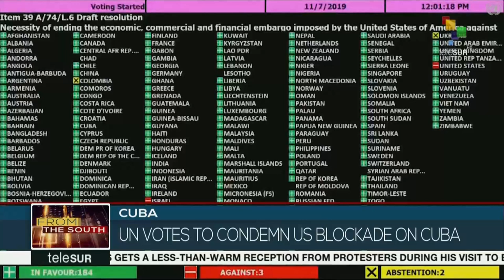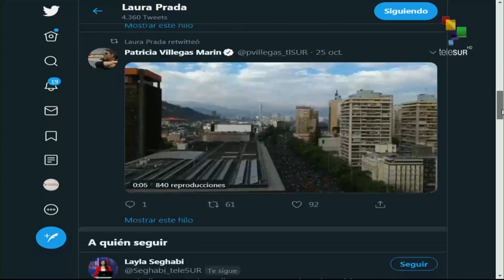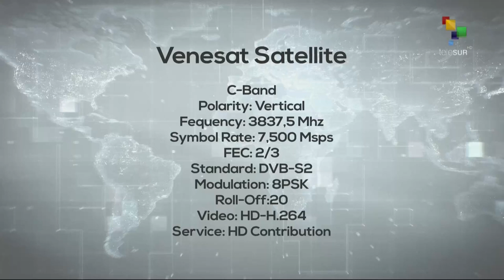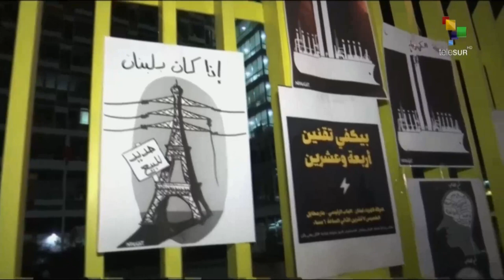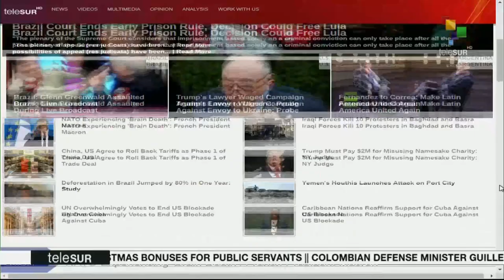FtS 11-08-19: Brazil: Possible release of Lula da Silva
From the South: Brazil's Workers' Party president says the Supreme Court's 6-5 ruling to end the mandatory imprisonment of alleged criminals after they lose a first appeal 'strengthens democracy at a time when the country's constitution is under threat from the far-right.' The decision could lead to the release of former president Luis Inacio Lula da Silva.